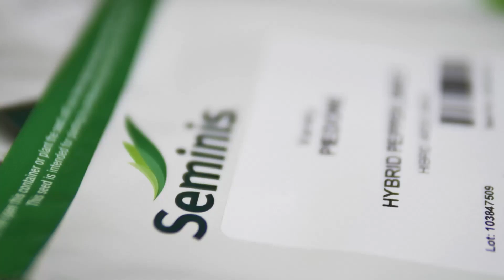Agricultura la raport O Ghinea P2 20 07 2022 HD